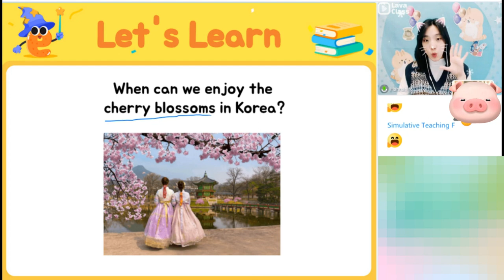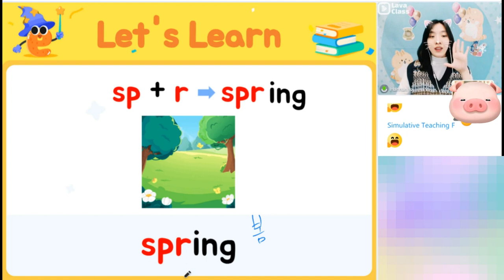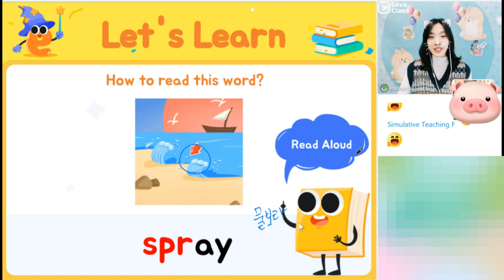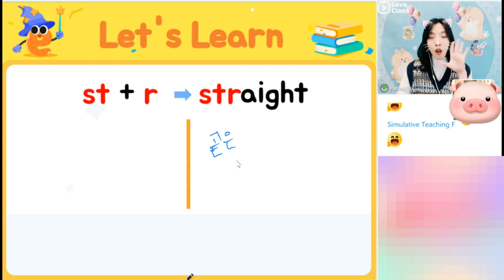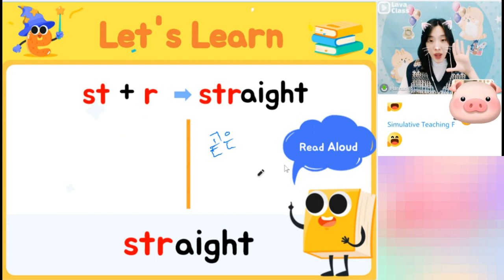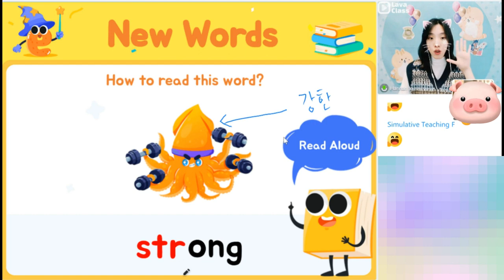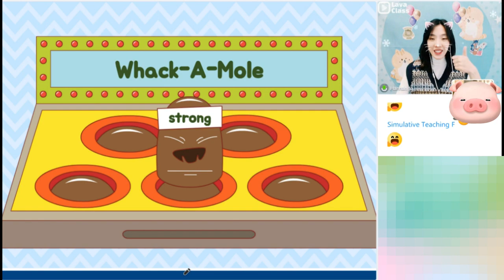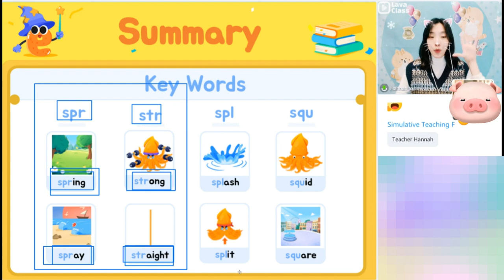[파닉스8 ]연속 자음 단어 읽기 | Hannah 쌤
라바클래스  한나 선생님과  함께 연속 자음 spr, str, spl, squ 배우기!

▲ 위 링크로 신청하세요! ▲

수업을 듣고 라바클래스 초급 수업을
30일 동안 무료체험해보고 싶으시다면
위 링크를 통해 신청하세요!

한나 선생님과 파닉스 재밌게 배워요!